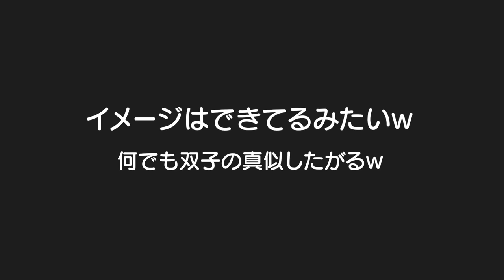とにかく双子の兄姉の真似がしたい末っ子ちゃんｗ5歳男女双子＆2歳児の何気ない日常344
二卵性男女双子生後5歳1ヶ月＆2歳2ヶ月　ホンマに何でも真似するねｗということで！ごう君ふわちゃん！はる君のお手本になるような事をしてくださいｗ